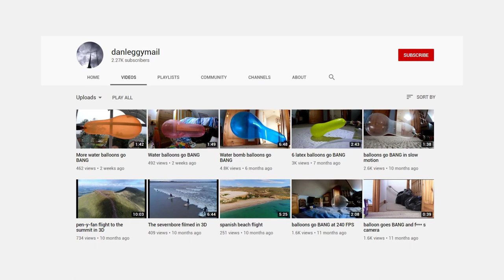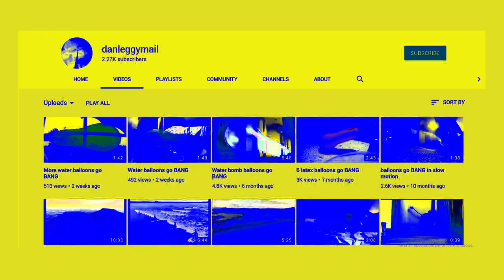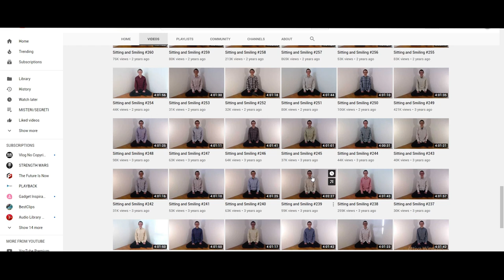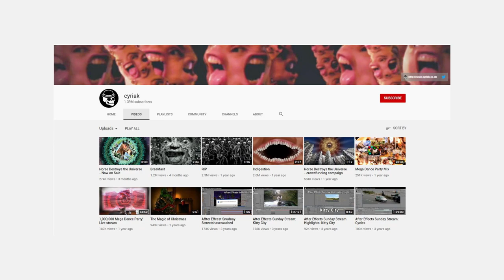I 5 Canali YT più Terrificanti che Ti Faranno Venire la Pelle d'Oca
In qesto video vedrai I 5 Canali YT più Terrificanti che Ti Faranno Venire la Pelle d'Oca.

Vuoi supportarmi Gratuitamente?
Acquista tutto ciò che vuoi su Amazon